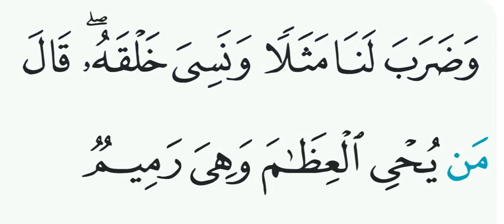Surat Yasin ayat 78